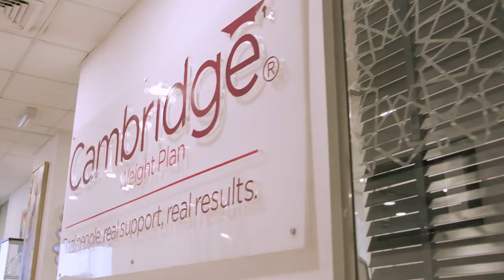نحمي منتجاتنا لنحميك | كامبردج للحمية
كامبردج هو النظام الغذائي الذي تستطيع من خلاله تحقيق هدف الوصول للوزن المثالي بطريقة صحية وفعالة عن طريق المتابعة مع اخصائية تغذية بشكل مستمر طوال فترة استخدام حمية كامبردج , والحمية عبارة عن نظام غذائي يغطي حاجة الجسم اليومية اعتمادا على قياسات تؤخذ وقت الكشف ويكون النظام الغذائي على اساسها باستخدام منتجات كامبردج. دخولك في نظام كامبردج يكون تحت اشراف اخصائي التغذية ، يوفر لك الدعم ويشاركك رحلة التحدي ويوصلك الى تحقيق اهدافك .

تواصل معنا
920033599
واتساب

انستقرام - تويتر - سناب شات - فيس بوك